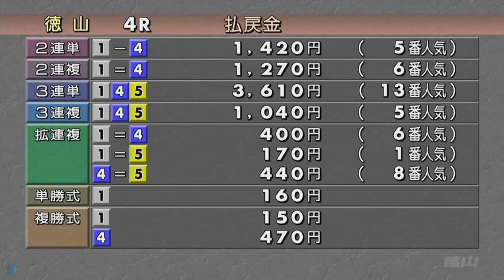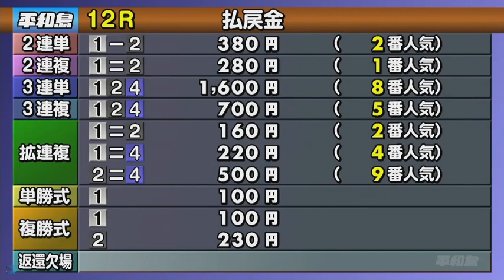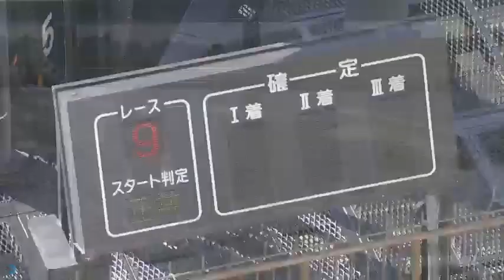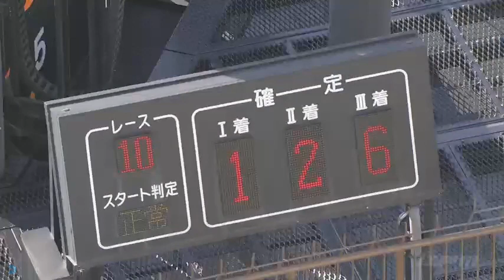【土屋智則選手】2020年1枠の競争成績まとめ# 4362｜ボートレース・競艇